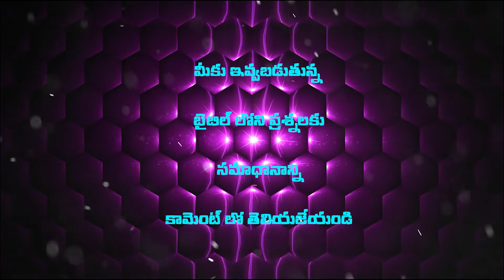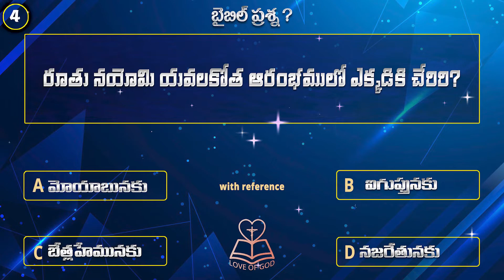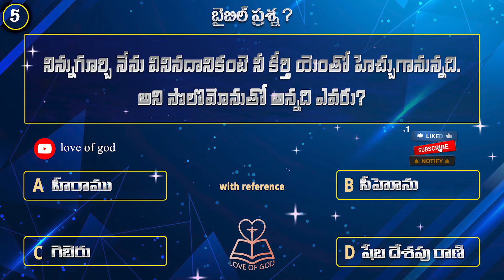Episode -72|Telugu Bible Quiz Love of god creations||daily bible quiz